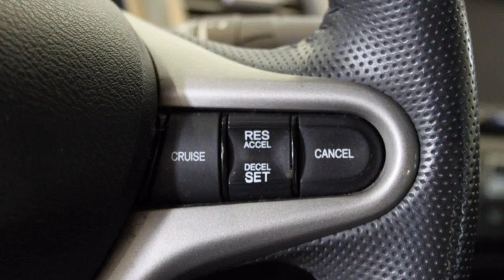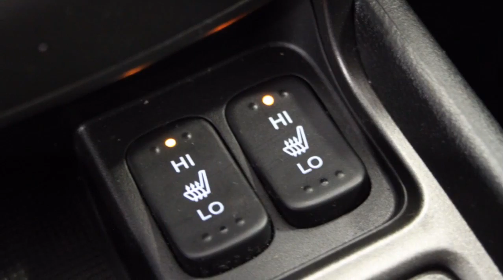Honda Civic 1.3 VTEC Hybrid Elegance